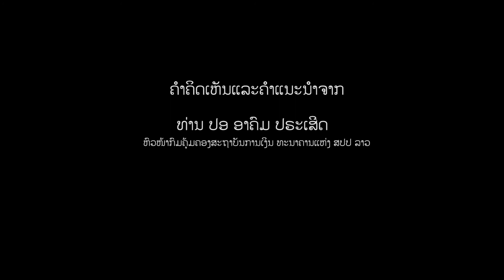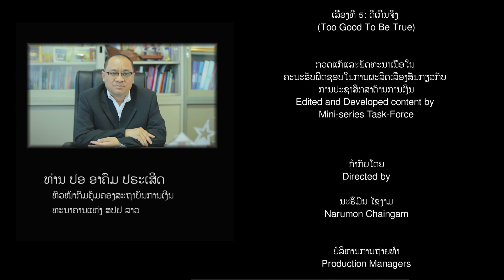ດີເກີນຈິງ Episode 5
*please scroll down for English version* ໂຄງການການເງິນຈຸລະພາກ ໃນເຂດຊົນນະບົດ-ການເຂົ້າເຖິງເເຫຼ່ງທຶນຂອງຜູ້ທຸກຍາກ (Microfinance in Rural Area - Access to Finance for the Poor, MRA-AFP), ເຊິ່ງຈັດຕັ້ງປະຕິບັດໂດຍ ທະນາຄານແຫ່ງ ສປປ ລາວ-ກົມຄຸ້ມຄອງສະຖາບັນການເງິນ (ທຫລ-ກຄສງ) ແລະ ອົງການ GIZ ໄດ້ຜະລິດລະຄອນສັ້ນ ທັງໝົດ ຈຳນວນ 5 ເລື້ອງ ກ່ຽວກັບການບໍລິຫານການເງິນ, ຊຶ່ງຈະຖືກ ນຳໃຊ້ຄວບຄູ່ກັບການຝຶກອົບຮົມ ໃນຫົວຂໍ້: ປະຊາສຶກສາທາງດ້ານການເງິນ ໂດຍການຮຽນຮູ້ໄປພ້ອມໆກັບບັນຍາກາດທີ່ມ່ວນຊື່ນ. ໃນແຕ່ລະຕອນຂອງລະ ຄອນ ສັ້ນ ສະແດງໃຫ້ເຫັນ ເຖິງ ການດຳລົງຊີວິດ, ວີທີການທຳມາຫາກິນຂອງຄອບຄົວໃນເຂດຊົນນະບົດ ໃນສະ ຖານະການຕ່າງໆ ຂອງວົງຈອນ ຊີວິດ ລວມທັງ ສິ່ງທ້າທາຍທີ່ພວກເຂົາປະເຊີນໃນ ການຕັດສິນໃຈທາງດ້ານ ການເງິນ. •ອນທຳອິດສະແດງວິທີການວາງແຜນທາງດ້ານການເງິນ.ການວາງແຜນທາງດ້ານການເງິນໄລຍະຍາວແມ່ນເປັນສິ່ງທີ່ສຳຄັນ ໃນການຊື້ສິນຄ້າຂະໜາດໃຫຍ່ ແລະ ສະມາຊິກໃນຄອບຄົວຕ້ອງມີ ສ່ວນຮ່ວມໃນການຕັດສິນ ໃຈຮ່ວມກັນໃນການຈັດຊື້ ແລະ ວາງເປົ້າໝາຍໃນການທ້ອນເງິນ. • ຕອນທີ 2 ສະແດງໃຫ້ເຫັນເຖິງ ວິທີການປະຕິບັດການຈັດການທາງດ້ານການເງິນ. ຄວນມີສະຕິໃນການໃຊ້ ເງິນ ບໍ່ຄວນໃຊ້ຈ່າຍໃນສິ່ງໃດສິ່ງໜຶ່ງທີ່ບໍ່ຈຳເປັນຕ້ອງມີແທ້ໆ. ແຜນງົບປະ ມານຊ່ວຍໃຫ້ທ່ານຮູ້ວ່າທ່ານ ຈະມີ ລາຍຮັບເທົ່າໃດ, ຈະໃຊ້ຈ່າຍເທົ່າໃດ ແລະ ຈະທ້ອນໄວ້ໄດ້ເທົ່າໃດ. ຈົດບັນທຶກ ລາຍຮັບ-ລາຍຈ່າຍວ່າມີ ຈຳນວນ ເທົ່າໃດ ເພື່ອໃຫ້ທ່ານຮູ້ໄດ້ວ່າ ເງິນຂອງທ່ານ ໄດ້ໃຊ້ຈ່າຍໄປກັບສິ່ງໃດແດ່? • ຕອນທີ ສາມ ສະແດງໃຫ້ເຫັນເຖິງ ຄວາມ ຕ້ອງການສິ່ງໃໝ່ໆ ຂອງທຸກຄົນ ເຊັ່ນ: ເຄື່ອງນຸ່ງຫົ່ມໃໝ່ ແລະ ສິນຄ້າແຟຊັ້ນນຳສະໄໝ, ແຕ່ຕ້ອງມີການກຳນົດຄວາມສຳຄັນ ລະຫວ່າງຄວາມຈຳເປັນ ແລະ ຄວາມຕ້ອງການ. ການປະຢັດຊ່ວຍ ໃຫ້ ທ່ານມີທີ່ເພິ່ງທາງການເງິນ ໃນຍາມສຸກເສີນ ຕໍ່ກັບເຫດ ການບໍ່ໄດ້ຄາດ ຄິດ ເອົາໄວ້ ເຊັ່ນ: ອຸບັດຕິເຫດ, ການປິ່ນປົວ ແລະ ອື່ນໆ ສະນັ້ນ, ຈຶ່ງມີ ຄວາມຈຳ ເປັນ ຕ້ອງມີເປົ້າໝາຍໃນການທ້ອນເງິນ ແລະ ປະຕິບັດຕາມແຜນການເງິນຂອງທ່ານ. ການຝາກເງິນໄວ້ນຳທະນາ ຄານ, ບັນດາສະຖາບັນການເງິນ ຈະມີຄວາມປອດໄພກວ່າການຮັກສາເງິນໄວ້ໃນເຮືອນ ເນື່ອງ ຈາກວ່າຖ້າທ່ານບໍ່ເຫັນເງິນທ່ານກໍຈະບໍ່ຈ່າຍເງິນ ແບບງ່າຍດາຍ! • ຕອນທີສີ່່ ສະແດງໃຫ້ເຫັນວ່າ ການເປັນໜີ້ສິນ ເປັນເລື້ອງທີ່ງ່າຍ ໂດຍການກູ້ຢືມເງິນ,ແຕ່ ເປັນ ເລື້ອງຍາກທີ່ຈະອອກຈາກວົງວຽນຂອງການເປັນໜີ້ສິນ. ກ່ອນທີ່ຈະກູ້ຢືມເງິນ ຈົ່ງຖາມຕົວທ່ານ ກ່ອນວ່າທ່ານຕ້ອງການຫຍັງ ແລະ ຈົ່ງດຳເນີນ ຕາມແຜນທີ່ໄດ້ວາງ ໄວ້ເພື່ອເຮັດໃຫ້ເງິນຂອງທ່ານມີກຳໄລ. ກ່ອນຈະກູ້ຢືມເງິນ, ທ່ານຕ້ອງຮູ້ວ່າທ່ານຕ້ອງໄດ້ຈ່າຍເງິນຄືນທັງໝົດເທົ່າໃດ (ຈ່າຍ ຕົ້ນທຶນ ແລະ ດອກເບ້ຍ). ຄວນຢືມສະເພາະທີ່ທ່ານຈຳເປັນແທ້ໆ ແລະໃນຈຳນວນທີ່ທ່ານສາມາດຈ່າຍຄືນໄດ້ເທົ່ານັ້ນ. • ເລື້ອງທີຫ້າ ສະແດງໃຫ້ເຫັນວ່າຄວນລະມັດລະວັງໃນການມອບເງິນເພື່ອລົງທຶນ ໃຫ້ເງິນແກ່ ຜູ້ທີ່ທ່ານ ບໍ່ ຮູ້ຈັກດີ ແລະ ບໍ່ຄວນລົງທຶນໃນສິ່ງທີ່ທ່ານບໍ່ເຂົ້າໃຈ, ໂດຍສະເພາະແມ່ນໃນ ສິ່ງທີ່ທ່ານຄິດວ່າ ມັນດີເກີນໄປທີ່ຈະເປັນຈິງໄດ້. ບາງກໍລະນີໄດ້ສະແດງໃຫ້ເຫັນວ່າ ການເອົາເງິນຄົນອື່ນໃນທາງທີ່ຜິດກົດໝາຍ ນັ້ນມີຢູ່ຢ່າງຫຼວງຫຼາຍ, ຈຶ່ງຕ້ອງໄດ້ຄຳນຶງກ່ອນຈະລົງທຶນໃນສິ່ງໃດສິ່ງໜຶ່ງ! The project Microfinance in Rural Areas – Access to Finance for the Poor (AFP) works together with the Bank of the Lao PDR (BoL) in producing 5 short films on financial literacy. These 5 short video episodes are used to underline the messages of the already provided financial literacy trainings in an entertaining but educating way (edutainment). Each episode shows rural families in different lifecycle situations, as well as the challenges they face in terms of their financial decision making. 1. The first episode shows how to plan ahead about finances. It is always important to have a long-term plan for big purchases and to include the entire family in financial discussions by deciding together on major purchases and aligning the savings goals. 2. The second episode shows how to act more wisely in term of financial management. Don’t spend money on anything, you don’t really need it. The budget plan helps you to know, how much money you are likely to have coming in, how much you are likely to spend and to save. Always keep record of what you have spent on and how much, so that you know, where your money goes. 3. The third episode notifies people, that everyone has always some wishes to have new things such as new cloths and fashionable items, but it is better to set priorities between need and want. Savings give you a financial cushion to pay for unexpected emergencies such as medical care. It is good to have a saving goal and to follow your plan. Saving at the bank is better than at home. If you don’t see it, you won’t spend it easily! 4. The fourth episode shows that it is easy to get into debt by borrowing money, but it can be hard to get out of debt. Before you borrow money, ask yourself, what do you need it for and follow your original plan to make your money profitable. Before taking a loan, make sure that you know how much you have to pay (repayment of the loan and the interest). Borrow only, if you really need it, in the amount that you can repay. 5. The fifth episode shows that one should be careful when giving money to people you don’t really know. Don’t invest in things you don’t understand, especially when it seems too good to be true. Some cases have shown that trying to obtain other people’s money by illegal measures are prevalent, so think twice before investing your money!